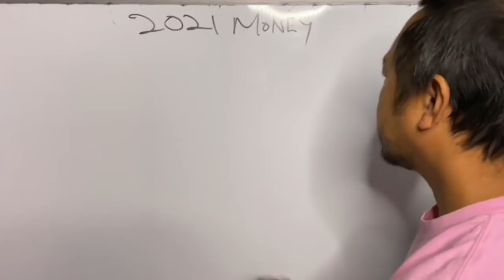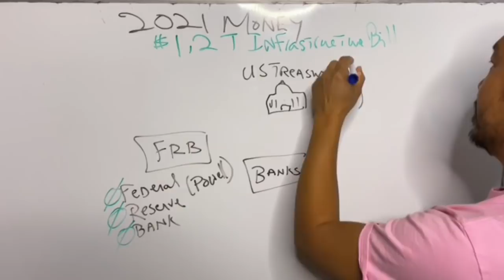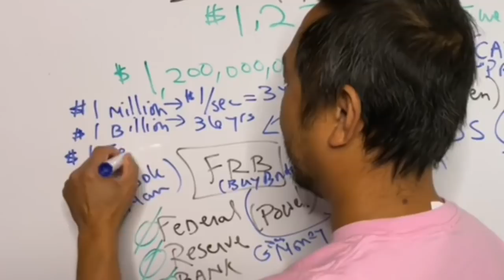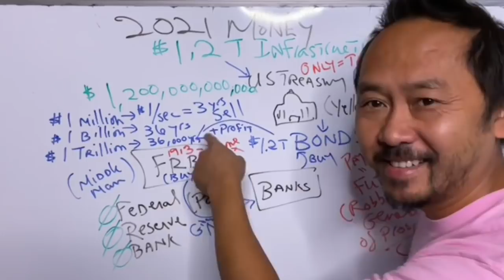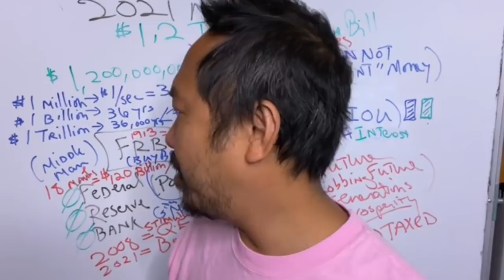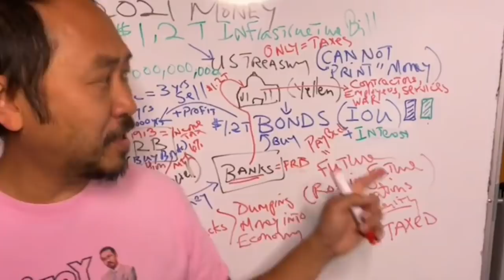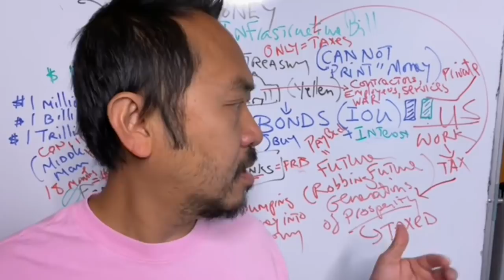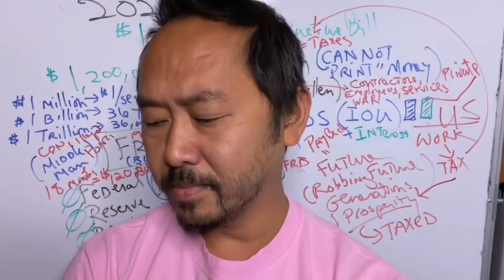How Money REALLY Works | What The New $1.2 Trillion Infrastructure Bill Means For You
Today Dr. V discusses the modern monetary system and what the new $1.2 trillion infrastructure bill means to our economy. This is very important to understand as we move forward into the new norm.

Dr. Duc Vuong, retired bariatric surgeon, gives you the latest daily updates on COVID-19 and the coronavirus SARS COV-2. These daily covid updates are provided ad free for the first 3 days, as information is constantly changing.